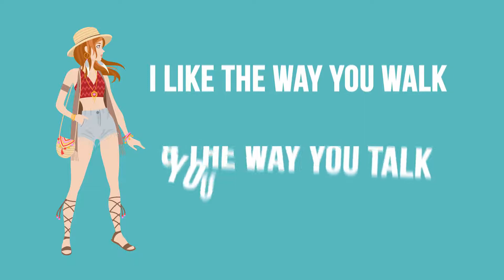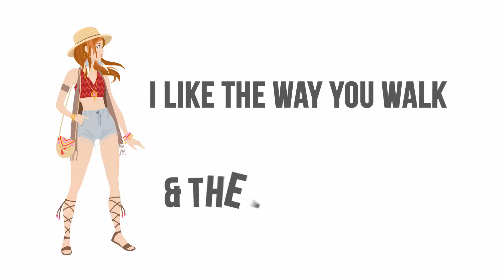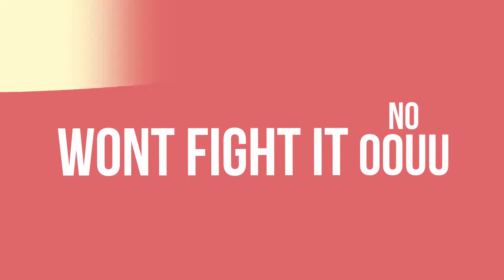Divine Claw feat. Ralph Larenzo - I Like It [Official Lyric Video]